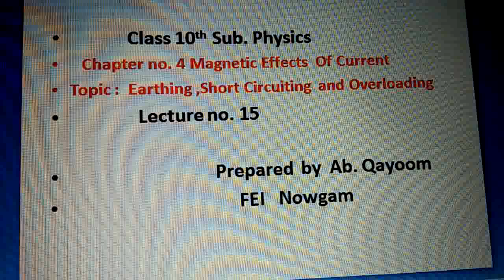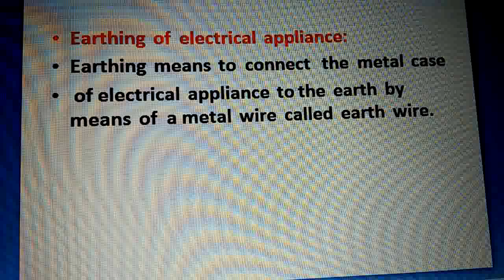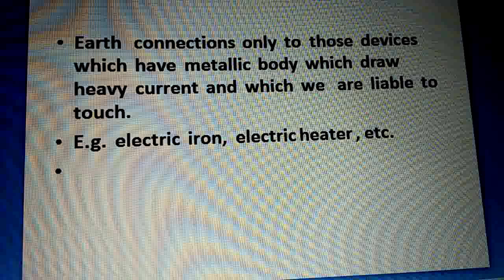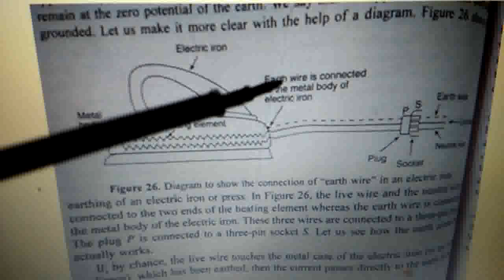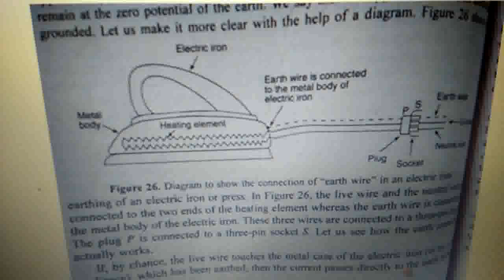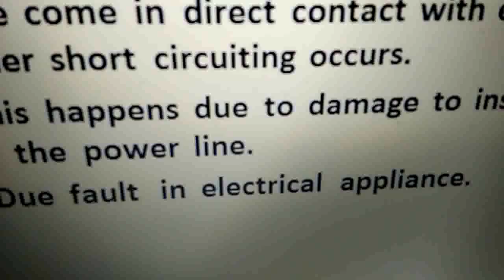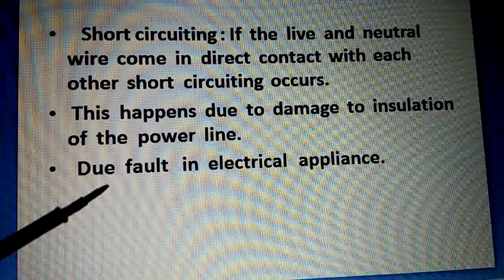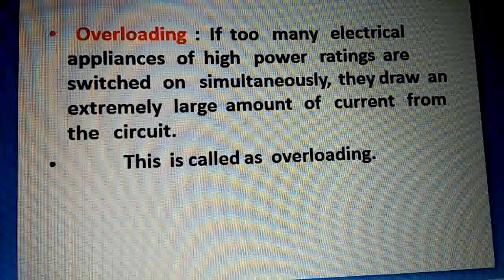10_378Science[P_Magnetic Effects Of Current] Earthing ,short circuiting and overloadind L15